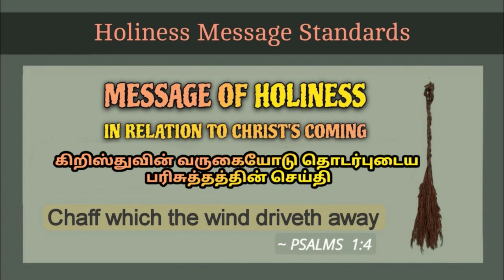#1(A) கிறிஸ்துவின் வருகையோடு தொடர்புடைய பரிசுத்தத்தின் செய்தி | TAMIL | HOLINESS MESSAGE STANDARDS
#1-1 கிறிஸ்துவின் வருகையோடு தொடர்புடைய பரிசுத்தத்தின் செய்தி

#1-1 MESSAGE OF HOLINESS IN RELATION TO CHRIST'S COMING